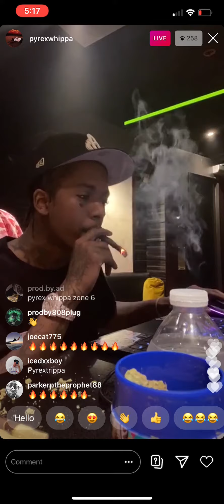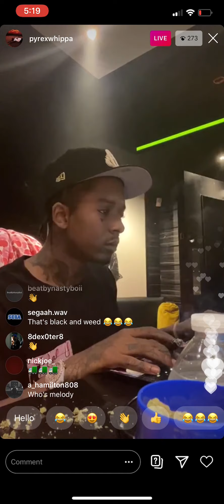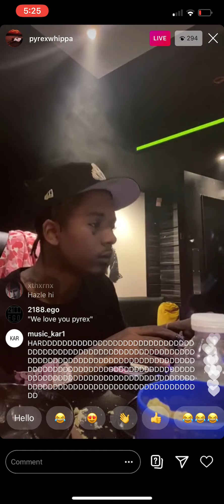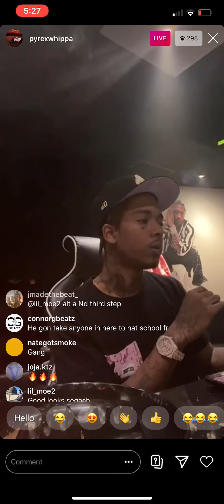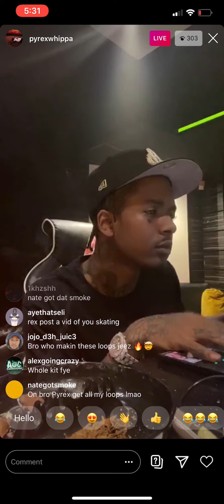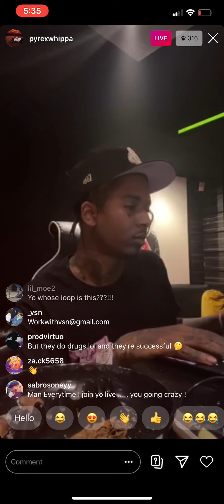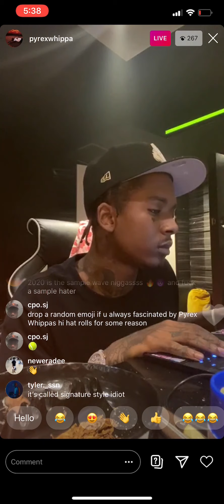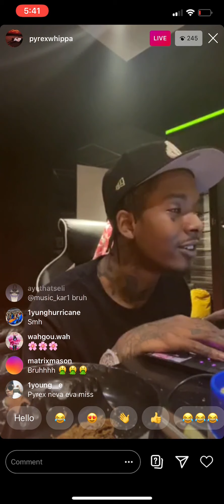Pyrex Cook Up Some Hard Beats With Doe Boy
@pyrexwhippa & @doeboy in the yo